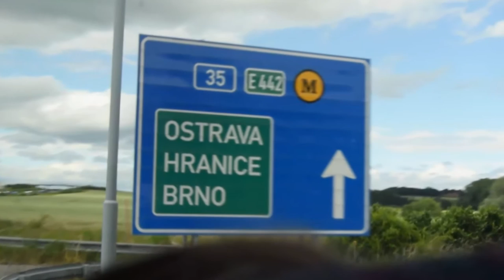Velké Losiny 2016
Výlet 9.A a 6.B do Velkých Losin 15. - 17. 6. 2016.

Hudba:
American Authors - What We Live For
M83 - 'Midnight City'
The Drop In The Club - Niklas Gustavsson